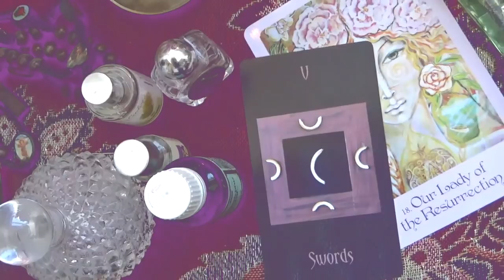Rambling Witch | Judgements, Assumptions and Mistakes!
It's tiiiiiime for another episode of this rambly, witchy series of mine. In this one, I take on some of the most perplexing and irritating assumptions, judgements and misunderstandings that I've encountered, both amongst other witches aaand coming from non-witches. I know that there will be differences of opinion here, so please let's be respectful and constructive in the comments. I'm coming from my own perspective and I hope you'll feel comfortable to come from yours too.

Send me snail mail at:
Kelly-Ann Maddox
83 Ducie Street
Manchester
M1 2JQ
UK